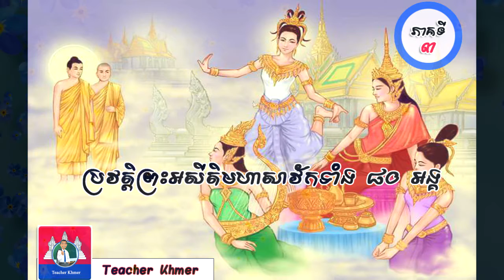45.ប្រវត្តិព្រះអសីតិមហាសាវ័កទាំង ៨០ អង្គ